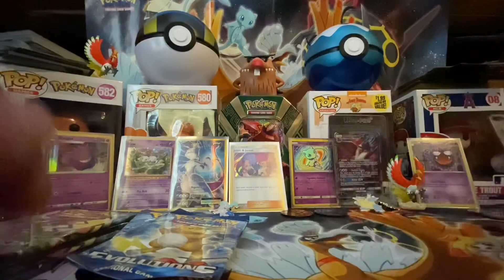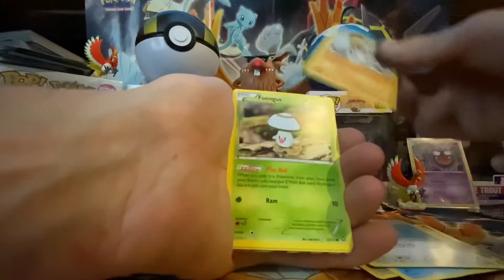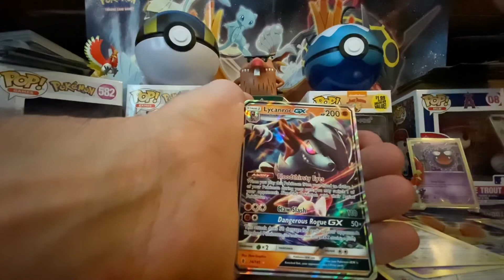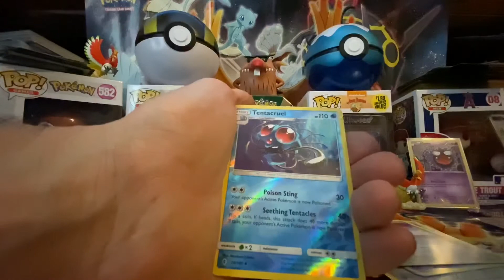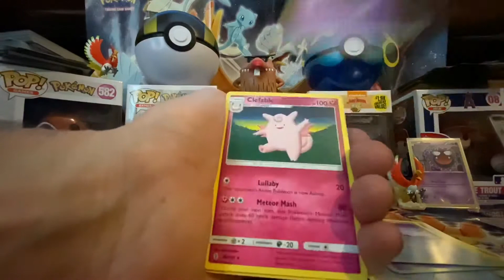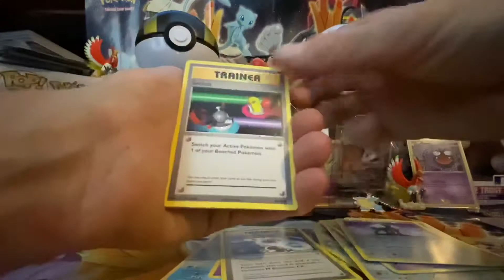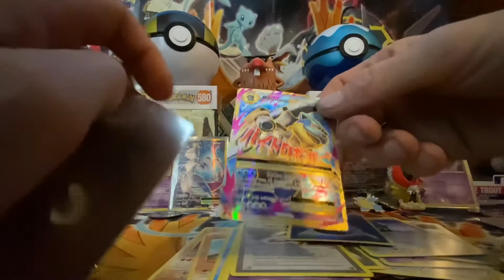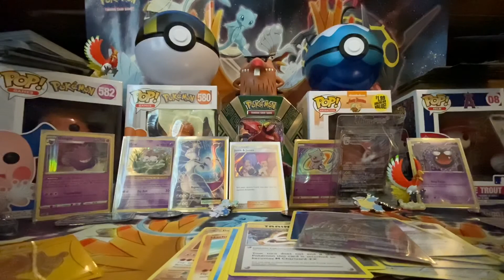Random Pokémon packs opening from tins and pulled Blastoise full art again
For subscription for packs or booster box each month go to mini pokemart